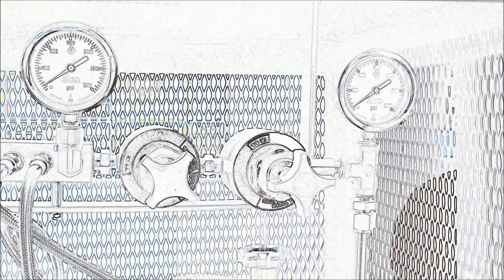ATI Gas Motor Actuators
ATI explains our Gas Motor Actuators